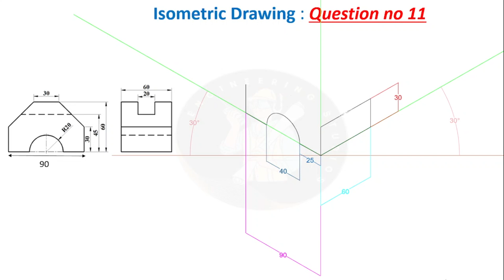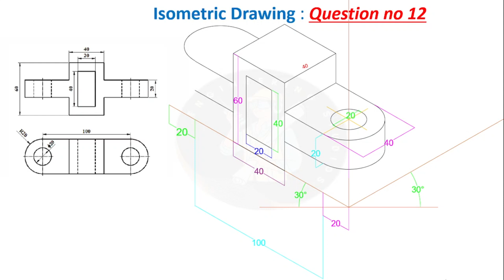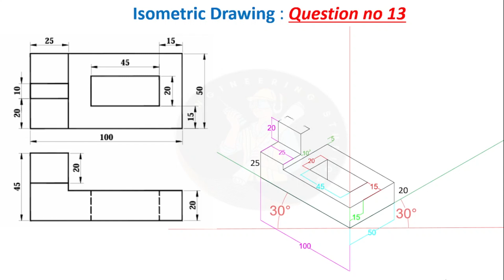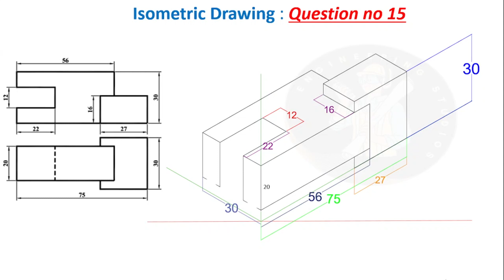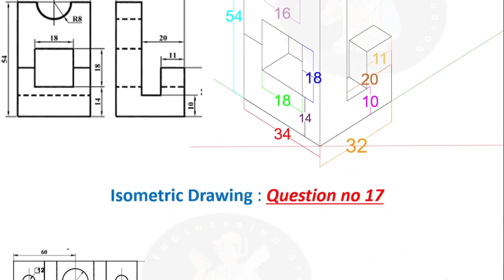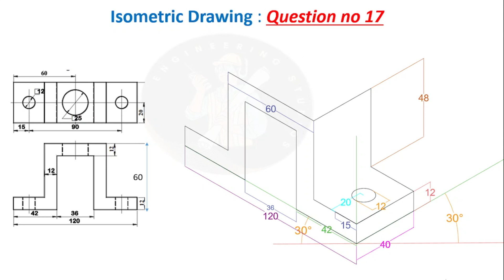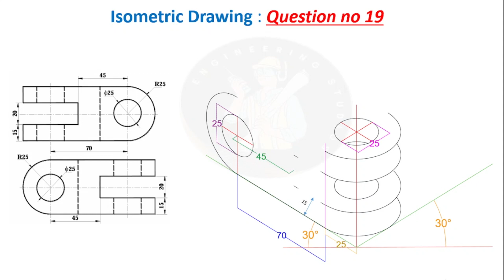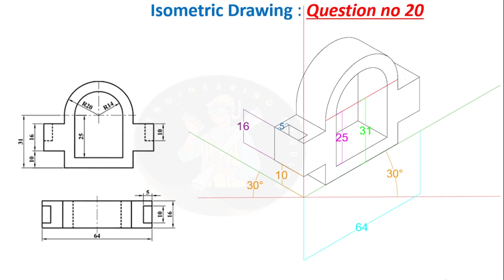Isometric Drawing | From Question No. 11 to 20 😱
About
We will learn about Isometric drawing.
 Creator:  @EngineeringStudios174